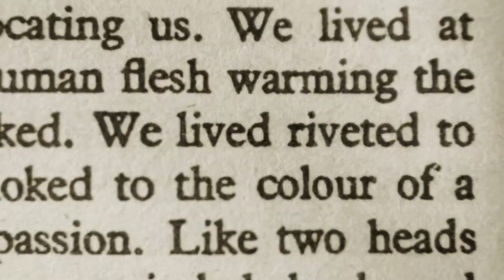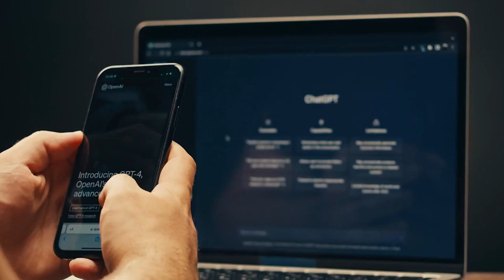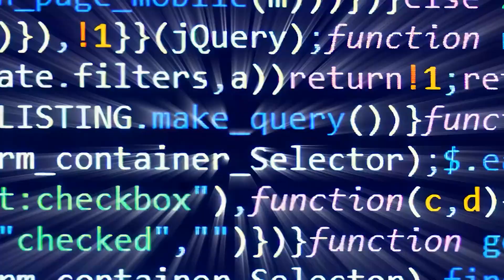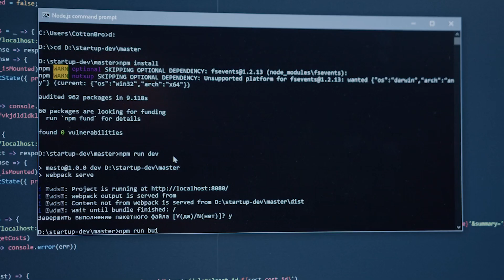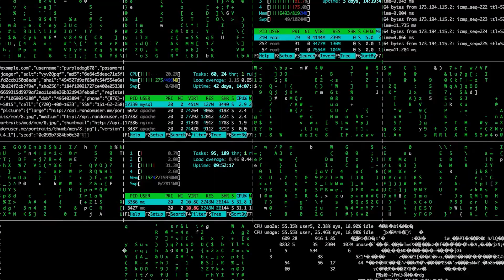The 5 most obvious ways how AI will destroy a lot of lives!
AI, artificial intelligence, and modern technology are advancing so fast that many experts warn of serious consequences for society. In this video, we reveal the 5 most obvious ways AI could destroy a lot of lives, not through science fiction, but through the real developments happening right now in machine learning and neural networks.

Tools like ChatGPT and Grok AI show how quickly intelligent systems are replacing human decision-making. The latest AI news and shifts across the tech industry raise critical questions: What happens when more people lose their jobs? When automation outpaces regulation? When everyday users rely on “talking to AI” more than talking to other humans? Even leaders like Sam Altman publicly acknowledge the risks of uncontrolled AI growth.

From fundamental questions like “What is AI?” to the deeper societal impacts predicted by researchers at Google AI and Meta AI, we explore how exponential AI development could destabilize economies, reshape human identity, and create a future where our biggest challenge is surviving our own inventions. With constant AI updates pushing boundaries faster than governments can respond, this video explains why many believe the dangers of AI are no longer hypothetical.
🔎Also watch these videos to stay informed:🚨

Contact ➤ In the Channel Info

❗️The Information on this Youtube Channel and the resources available are for educational informational purposes only.